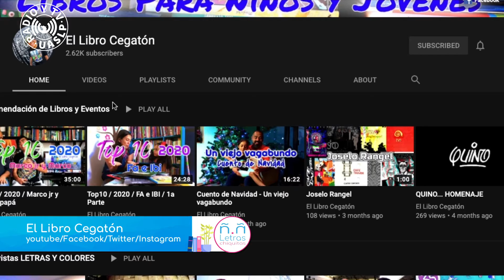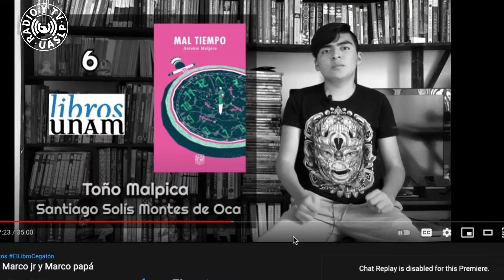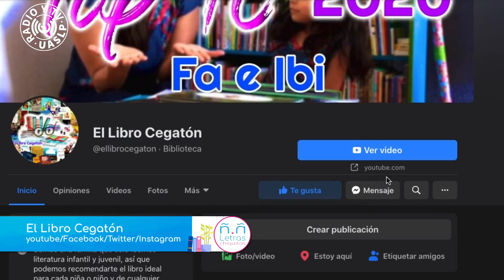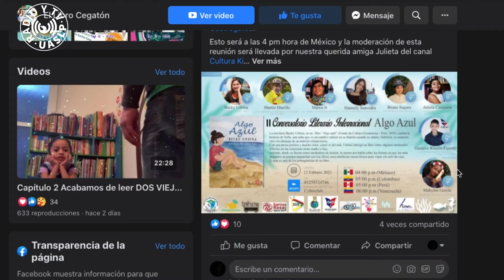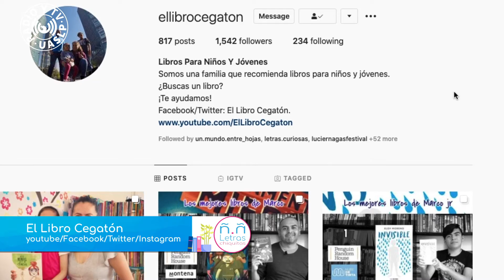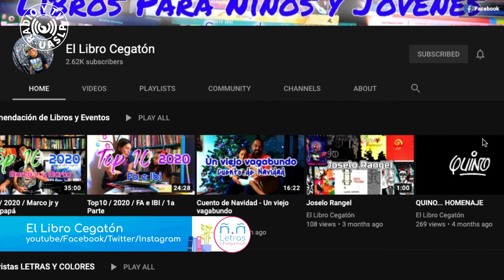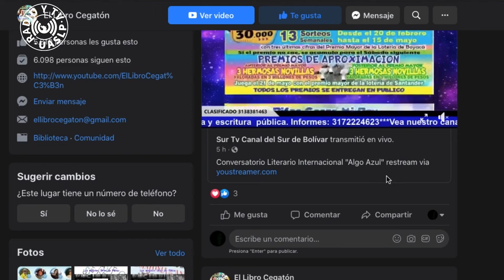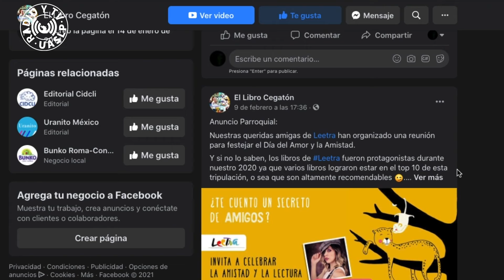Letras Chiquitas Ep 63 . El Libro Cegatón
En el EpisodioChiquito de hoy nos visitaron en el AsteroideB612 nuestros Amigoschiquitos de ElLibroCegatón ñ.ñ

Sus recomendaciones para todas las edades  y sobre todo, nos comparten su proyecto de lectura.

Dirección Radio y Televisión Universidad Autónoma de San Luis Potosí Escúchanos por las frecuencias de @DRTVUASLP